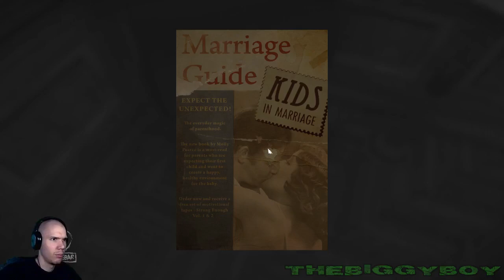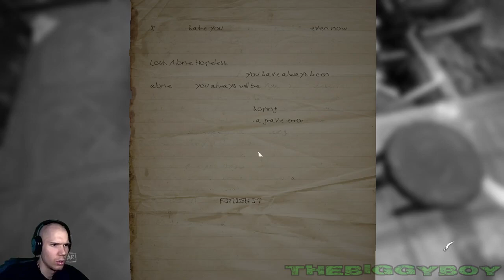LAYERS OF FEAR - Prelaz igre / 4. DEO |SRB